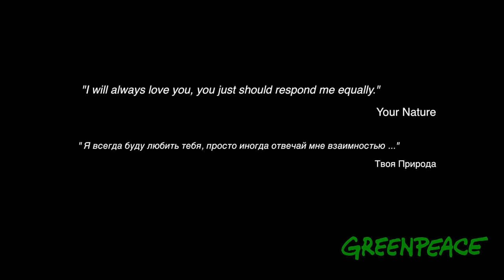aimer la nature - Social pic for GREENPEACE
Social pic for GREENPEACE